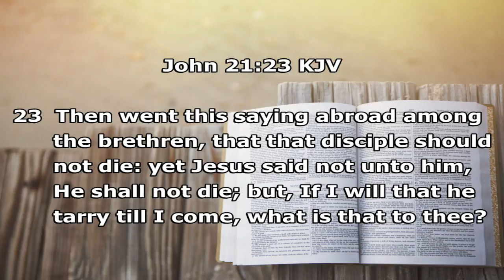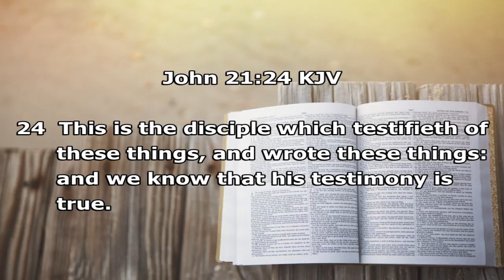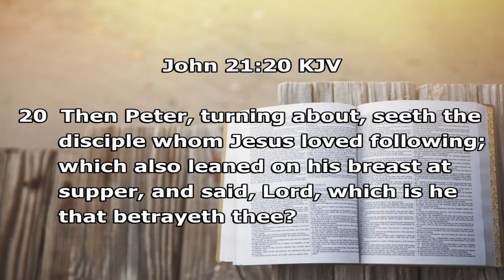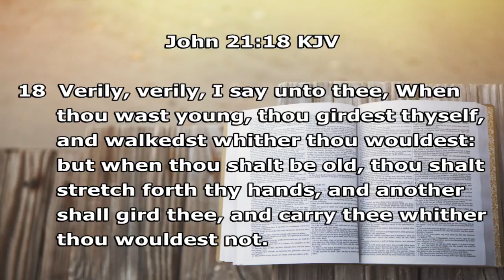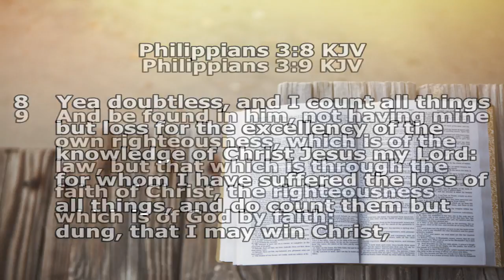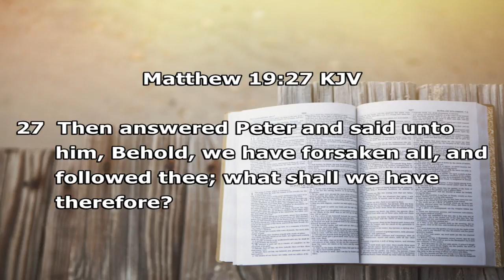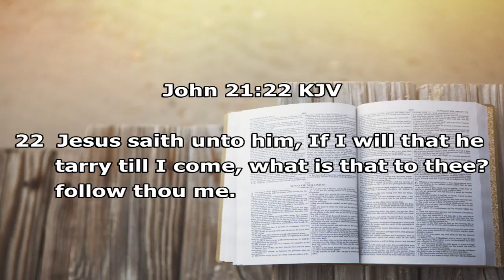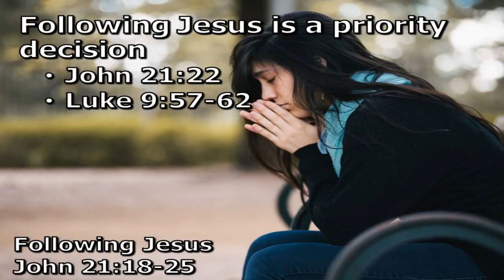TMPHC Video Live Stream